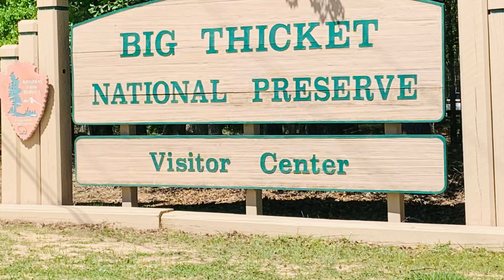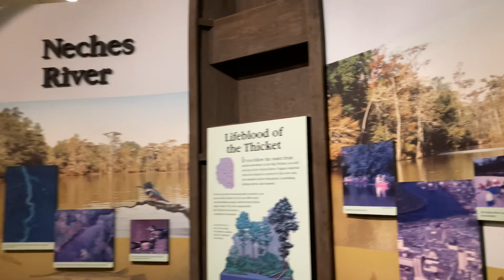Big thicket ￼national preserve